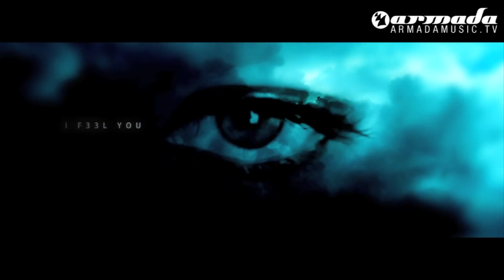Lustral - I Feel You (John O Callaghan Remix Official Music Video)